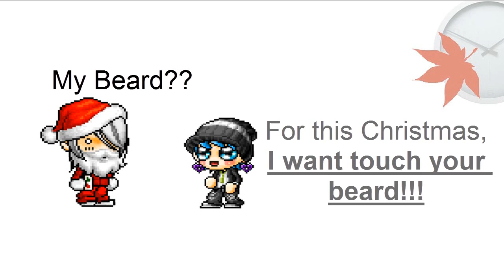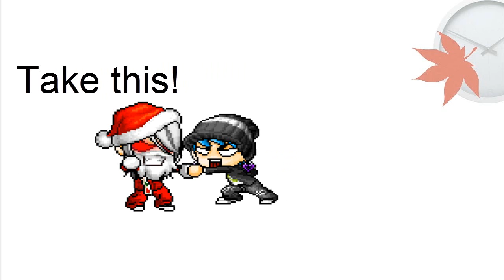MapleStory - Merry Christmas!